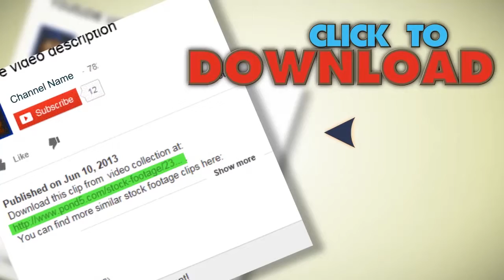Battle Of The Brave. Stock Footage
You have watched Battle Of The Brave. Stock Footage